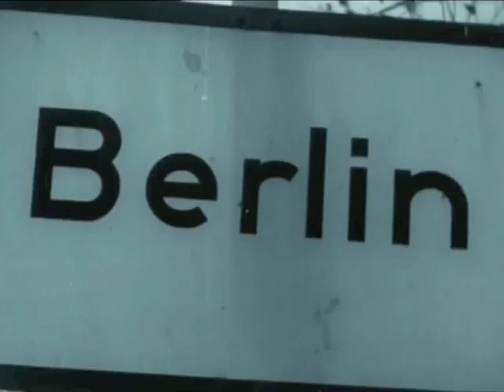"Регулировщица Победы" - Лидия Овчаренко, Бранденбургские ворота, 1945, Берлин, Германия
Ежедневно: Фильмы, Репортажи,  Материалы  Если понравилось - присоединяйтесь.